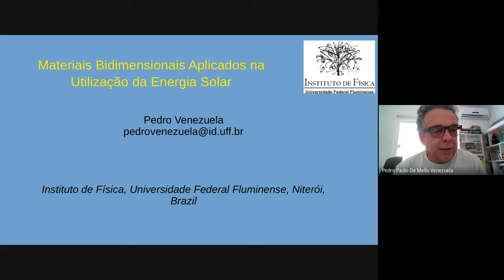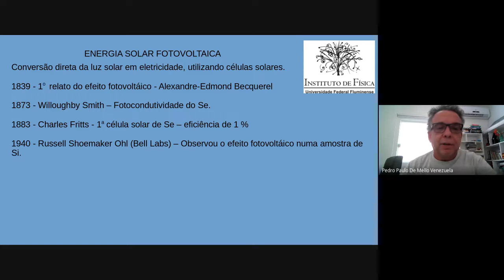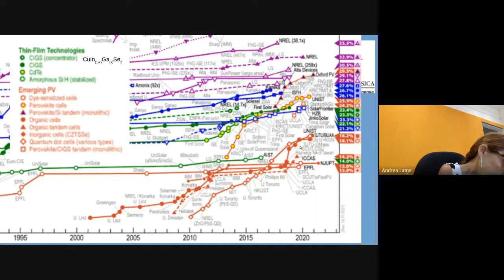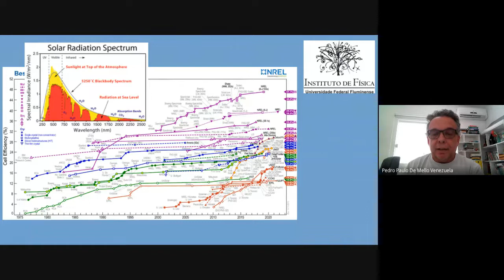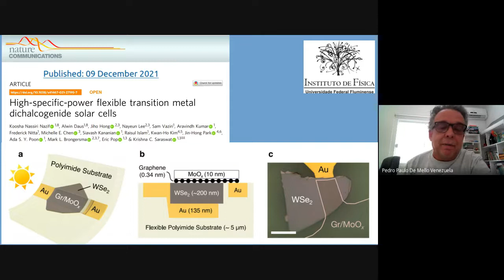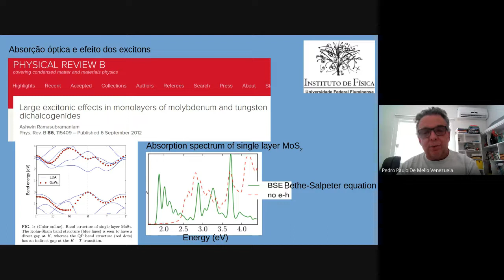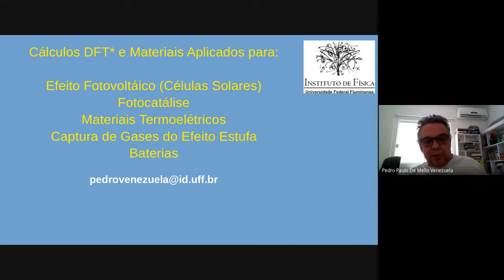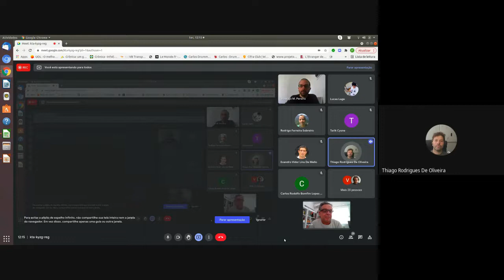Colóquio Pedro Venezuela - 25.01.2022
Materiais Bidimensionais Aplicados na Utilização da Energia Solar
Pedro Venezuela

Resumo: O consumo médio de energia no mundo hoje é de cerca de 20 TW. Cerca de 80% desta energia é obtida através de combustíveis fósseis que contribuem para o aumento do efeito estufa. Por outro lado, a energia solar que chega na superfície da Terra em apenas 1 hora seria suficiente para suprir o consumo energético anual do planeta. Uma das formas de utilizar a energia solar é através do efeito fotovoltaico, no qual a energia solar é convertida diretamente em energia. Para isto utilizam-se células solares feitas com materiais semicondutores. Vamos discutir como cálculos de estrutura eletrônica podem ser utilizados para aumentar a eficiência dos materiais utilizados em células solares.